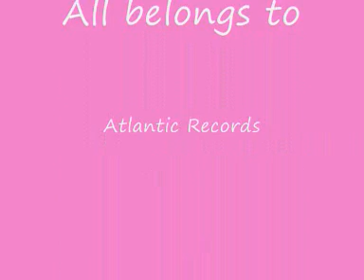M2M ~ 美美少年 Pretty Boy (Mandarin) w/lyrics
M2M's song Pretty Boy in Mandarin Chinese.

[VERSE 1]:
偷偷看你的臉 (Tou tou kan ni de lian)
心情变成睛天 (Xin qing bian cheng qing tian)
我向著窗外默默想念 (Wo xiang zhe chuang wai mo mo xiang nian)
希望你能听的見 (Xi wang ni nen ting de jian )

你的好你的壞 (Ni de hao ni de huai)
全部我都想愛 (Quan bu wo dou xiang ai)
你明不明白說不出來 (Ni ming bu ming bai shuo bu chu lai)
心中對你的依賴 (Xin zhong dui ni de yi lai)

[CHORUS]:
Oh my pretty pretty boy I love you
因為 窈窕美眉不會假装愛 (Yin wei yao tiao mei mei bu hui jia zhuang ai)
Pretty pretty boy of mine
對你說聲嗨(Dui ni shuo sheng hai)
Oh my pretty pretty boy I need you
Oh my 窈窕美眉只想愛 (yao tiao mei mei zhi xiang ai)
說你不走 (Shuo ni bu zou)
要你別走 (Yao ni bie zou)
請留下來 (Qing liu xia lai)

[VERSE 2]:
看別人手牽手 (Kan bie ren shou qian shou)
我越看越寂寞 (Wo ye kan ye ji mo)
我想要你說只對我說 (Wo xiang yao ni shuo zhi dui wo shuo)
說你心中只有我 (Shuo ni xin zhong zhi you wo)

你明明很我愛 (Ni ming ming hen ai wo)
明明不想要走 (Ming ming bu xiang yao zou)
為什麼不敢付出太多(Wei shen me bu gan fu chu tai duo)
是不是怕真愛上我 (Shi bu shi pa zhen ai shang wo)

[CHORUS]

[BRIDGE]:
Oh pretty boy, pretty boy, pretty boy
說你也愛我(Shuo ni ye ai wo)

[CHORUS]